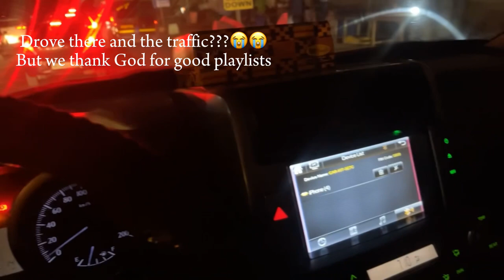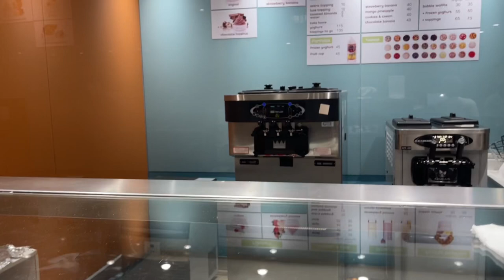Episode 2: a weekend (and some) in my life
In the spirit of graduation and adulthood in general, I decided to start being more engaged during the weekends. This is not my typical weekend lol but here’s to new routines😉